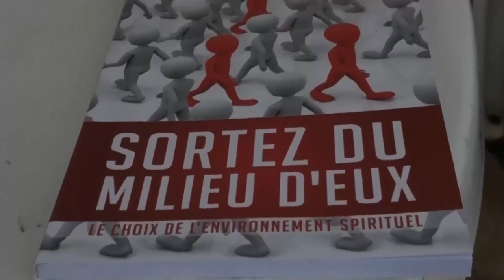CRPPF2021/ TEMPS FORTS 35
40 Jours de jeûnes et prières

Au rendez-vous :
- Délivrance des captifs
- Guérison authentique
- Bénédiction
- Restauration